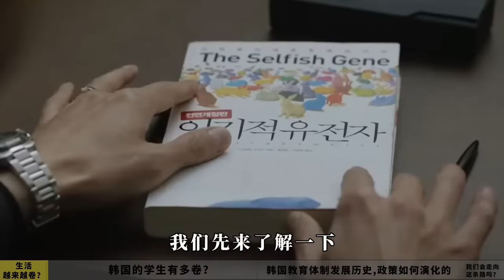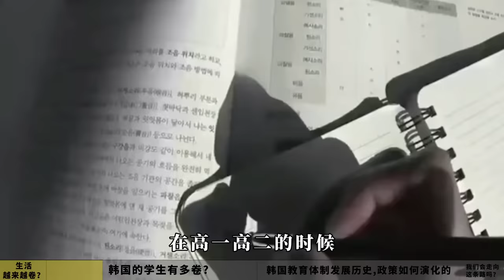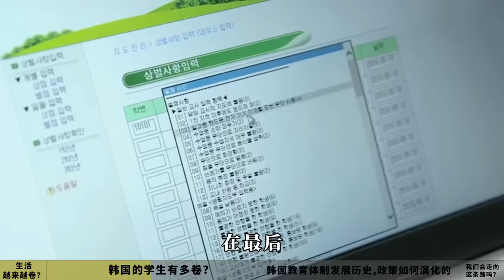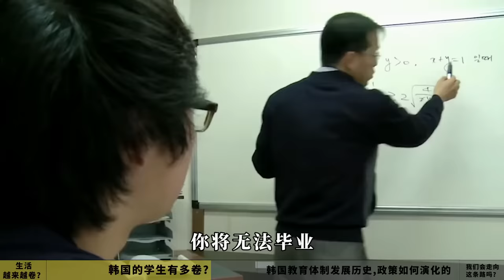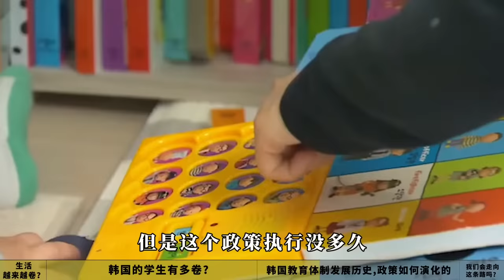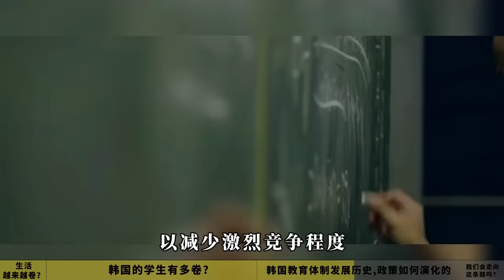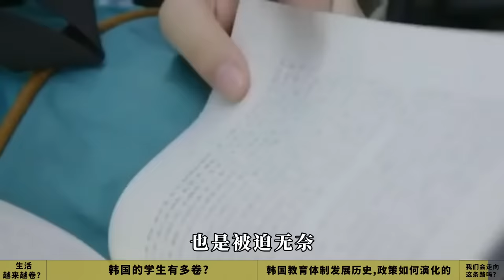韩国年轻人深陷“韩式内卷” ，教育政策为何难奏效？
“双减”会坚持多久?

内卷惨烈的韩国教育也许给出了答案